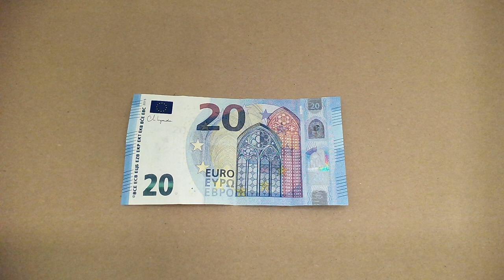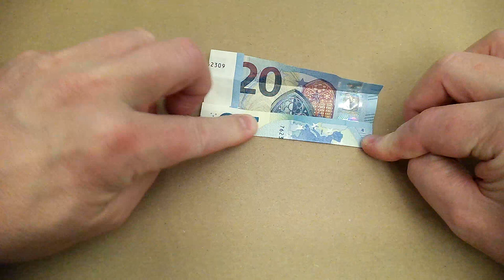Składanie koszuli z banknotu 20 euro - proste instrukcje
PL - Prosty poradnik jak złożyć koszulę z banknotu 20€. Działa również z innymi banknotami - sprawdź moje inne filmy.